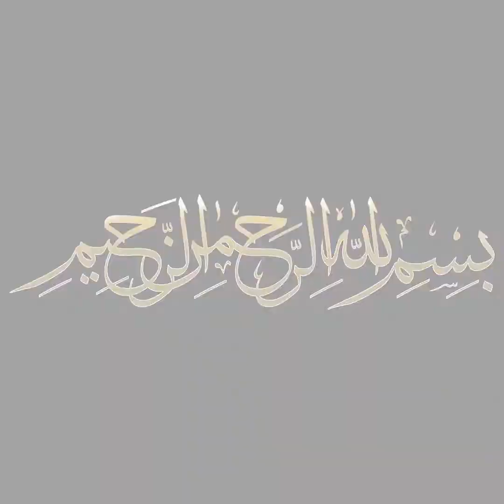Coriander Lime Chicken Recipe by Cooking with Fatima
Hi, in this video I am going to show you How to make "Coriander Lime Chicken" at home.